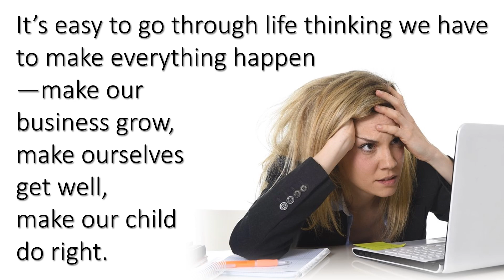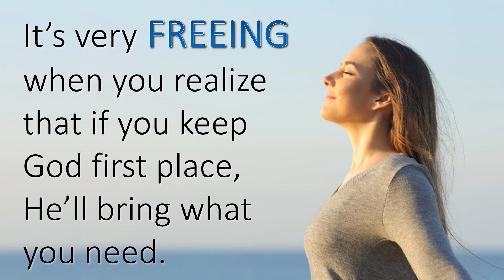Stop Striving - Tommy's Window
This message is about learning to not work so hard at trying to make things happen but to simply do the best you can and trust God to make it happen.